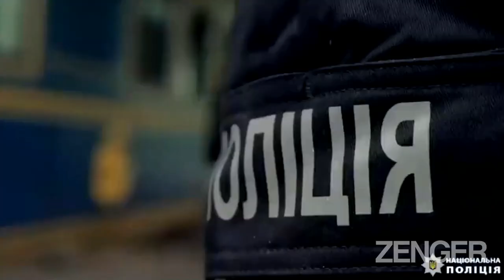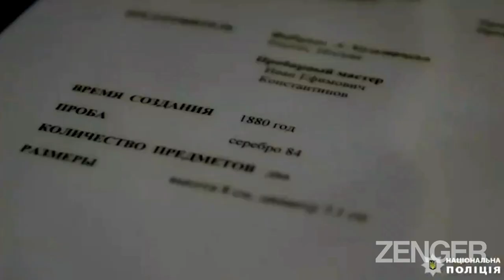KYIV-VERSAILLES: Palace Of Putin Ally Shows Life Of Luxury He Led Before Arrest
This footage shows the life of luxury pro-Russian politician Viktor Medvedchuk and his wife led before the former's arrest by the Security Service of Ukraine last week.

Newsflash obtained the footage from the National Police of Ukraine (Politsiya) earlier today (Tuesday, 19th April).

The video shows a golden stallion and fur coats inside the luxurious mansion, in the historic neighbourhood of Pushcha-Vodytsia, in the northwestern part of Kyiv.

The mansion belonged to Putin ally Medvedchuk, 67, and his wife, TV presenter Oksana Marchenko, 48.

The Politsiya titled the video: "Measures to seize assets continue, the ultimate beneficiary of which is Viktor Medvedchuk's wife".

The Politsiya continued: "This was reported in the Department of Strategic Investigations of the National Police of Ukraine.

"Investigators of the Main Investigation Department, with the operational support of the Strategic Investigations Department of the National Police, are conducting a pre-trial investigation into the illegal actions of officials of the company, the ultimate beneficiary of which is the wife of MP Viktor Medvedchuk.

"On 18th April, police conducted authorised searches in Kyiv and Kyiv Oblast. About 100 paintings, antiques belonging to the family of the detained MP, as well as a hunting rifle, a BUL pistol, 20 Swiss watches, gold and silver coins, gold statuettes and Faberge eggs were found.

"The amount of the discovered property is being established.

"The Office of the Attorney General is already preparing motions for arrest.

"In the future, the seized assets will be transferred to the ARMA [Agency for Investigation and Management of Assets]. The proceeds from the sale of the seized assets can be used for the needs of the Armed Forces and the reconstruction of the infrastructure destroyed by the enemy.

"Recall: earlier in this case three apartments, two property complexes, one house, office space, valuables, art and vehicles were already seized."

The Prosecutor General of Ukraine on 11th May last year accused Medvedchuk of treason and attempted looting of national resources in annexed Crimea.

His house arrest began two days later.

He escaped house arrest on 28th February this year, four days after Russian troops invaded Ukraine.

He was removed from the post of co-chairman of Opposition Platform - For Life, which last commanded 34 out of 450 seats in the Verkhovna Rada, the unicameral parliament of Ukraine, on 8th March.

He was arrested by the Security Service of Ukraine (SBU) on 12th April.